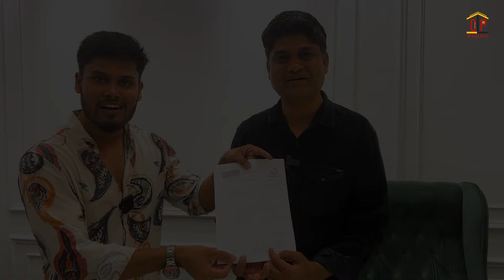The Best Birthday Surprise Gift To DreamZ Realty Builder 🎁 Mr. Sarfaraz Shocked Nawab Rocked😂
🏡What Is Real Estate?
Real estate is defined as the land and any permanent structures, like a home, or improvements attached to the land, whether natural or man-made.
✨️Real estate is considered real property that includes land and anything permanently attached to it or built on it, whether natural or man-made.
✨️There are five main categories of real estate which include residential, commercial, industrial, raw land, and special use.
✨️Investing in real estate includes purchasing a home, rental property, or land.
Indirect investment in real estate can be made via REITs or through pooled real estate investment.

🏕Why Investment In Neral...??
Neral is a rapidly expanding suburb of Mumbai, India. It is part of the Raigad district. Due to its excellent transportation options to Mumbai and Pune, it is the perfect place for weekend getaways or second home. The construction of the Mumbai-Pune Motorway and the projected Navi Mumbai International Airport are two ongoing infrastructural projects that are contributing to Neral’s rapid growth. In addition, the government intends to develop Neral as a tourism hub. Matheran Hill Station, located just a few kilometres from Neral, is a popular tourist destination. The government intends to develop the town as a base camp for visitors to Matheran. This is expected to boost the local economy and create new job opportunities.

Neral can be a wise investment for the following reasons:
1. Best Location advantage
2. Low Budget Real Estate Prices
3.Peaceful Environment
4.Growing Interest in Second Homes
5.Rapid Growth
6.Outstanding Connectivity

✨️Why Invest through Central Line Property...??
👉Multiple Property Options - We Show You different Properties & Project according to your budget and requirements.
👉Trust & Commitment - Central Line Property is famous for Trust, Transparency, Accuracy & Commitment.
👉Zero Brokerage - 100% Service, 0% Brokerage. We charge our customers nothing. Its Completely Free For All.
👉Lowest Price Guaranteed - Highly unlikely, but if you find a lower price anywhere let us know, we will compare.
👉Full Service Support -  24×7 life Time Service, Our sales personnel are accountable for every step - site visits, home loans & post-sales.

~Central Line Property
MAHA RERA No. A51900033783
GSTIN. 27AUCPT1131B1Z5

Flat in Neral East
Flats in Neral west
Flat near by masjid
Flat near by school
Flat near by market
Flat near by mandir
Flat in Muslim Area
Flats in Non Muslim Area
Neral Property Near Station
Best project near station
Neral matheran property
1RK Flats for sale
1BHK Flat For Sell
Neral Property Price
low budget home
neral Bungalow Project
independent RowHouse
Rooms in Neral
1BHK Flat under 20 lakh
2BHK Flat under 25 lakh
3BHK Flat In Neral
Jodi Flat In Neral
Terrace Flat for sale
Agricultural Land in karjat
Farm land in neral
land for sale in low Budget
NA Plot In Neral
Neral Station touch property
matheran hillstation
matheran water falls
karjat villa
karjat dairy
Resort In Neral karjat
Resort home
Farm House land In Neral
lowbudget Property
budget home
investment in realestate
Neral Realestate
WhyNeral
Why To Invest in Neral
Resale Flat under 15 lakh
ready to move flats and shops
under construction flats
under construction flats
ready possesion Home
Big Township Project
Bungalow For Sale in Karjat
Shop for sale in neral
Flat in Mamdapur
Plot in Damat village
flat in damat gaon
2bhk flat near by station
rowhouse for sale in Neral East
row house in neral west
Low Budget Bungalow For Sale
ready Bungalow for sale
open plots for sale
EMI scheme
Interest Free EMI
Property in Matheran